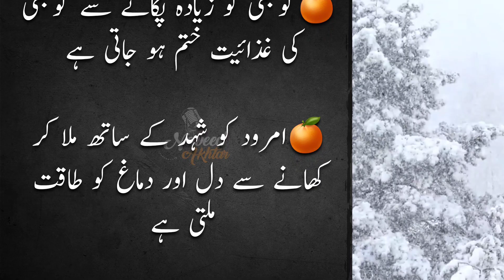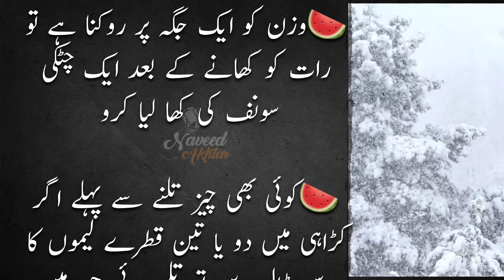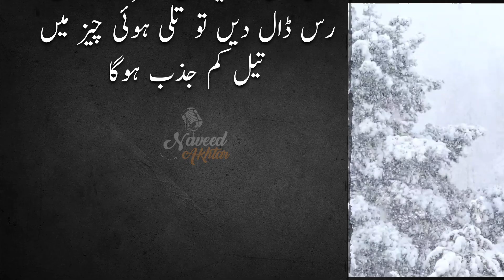Chehry ki jhuriyan khatam (Apply this to remove wrinkles) - New Life Changing Quotes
Your Queries;
hakeem luqman ka nuskha
islamic aqwaal
hakeem luqman advise
10 Nasihatain urdu thoughts adab
aqwal zareen
islamic quotes
best nasihat
Urdu Islamic Quotes
islamic aqwaal e zareen
islamic quotations urdu
urdu kahaniyan
islamic aqwaal urdu
beautiful urdu quotes
islamic videos
luqman hakeem nasihat
Best Urdu Quotes
luqman hakeem urdu quotes
hakeem luqman ki nasihat
aqwal luqman hakeem
hakeem luqman line
urdu totky
islamic quotations
Motivational Quotes
True lines
islamic bayyan
islamic kahani
hakeem luqman
daily new quotations
Apni Biwi Ko Ye Sabzi Khilao
islamic thinks
islamic quotationsi bayyan
hakeem luqman health

I declare that all slideshow belongs to me. We do not mean to victimize anybody emotionally.